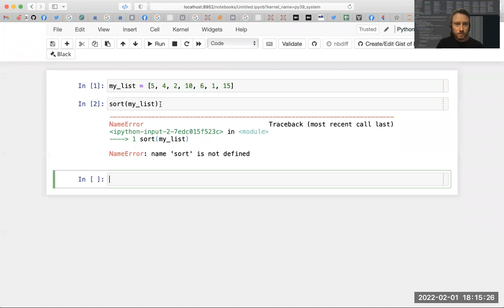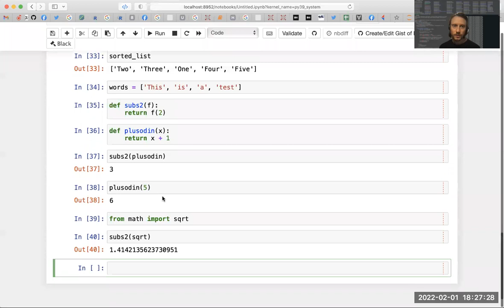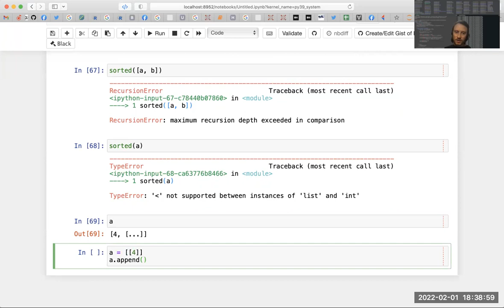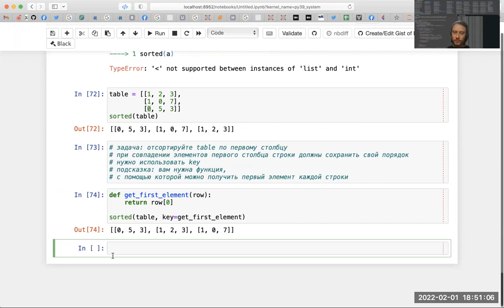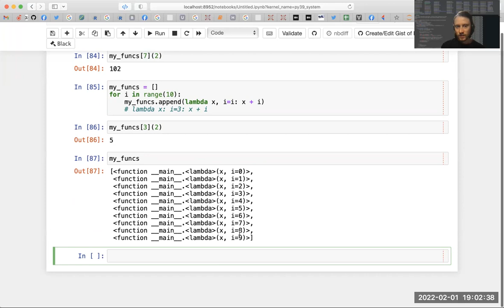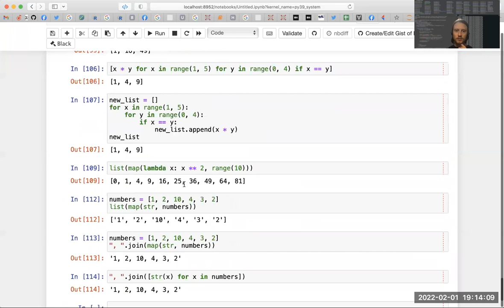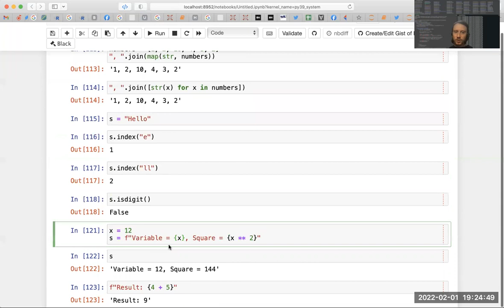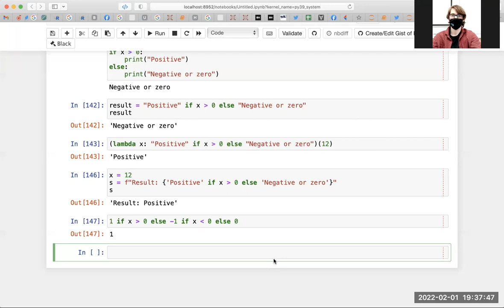Сортировка. Лямбда-функции. Форматирование строк. Наука о данных. ВШЭ-РЭШ. 2022-02-01